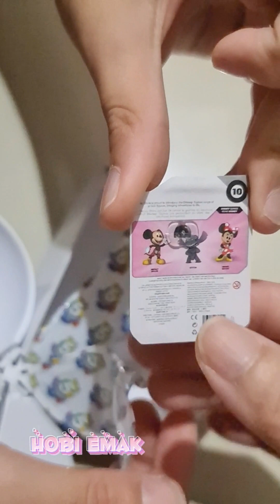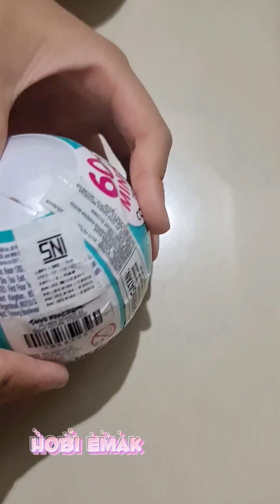Unboxing Mini Brands Disney with my Kiddos